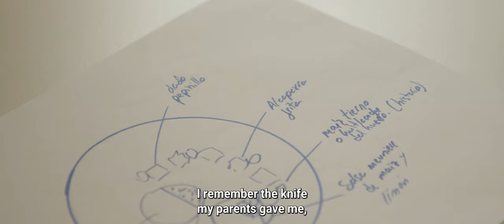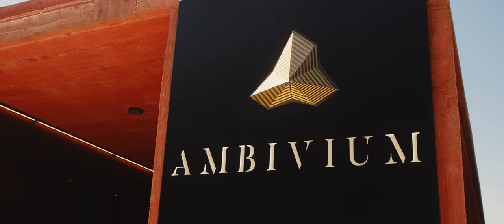CHEF BALFEGÓ 2021 | Cristóbal Muñoz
¡Nuevo capítulo del finalista del concurso internacional ChefBalfegó21 Cristobal Muñoz!

Tras cinco años formándose en Le Cordon Blue y su paso por destacadas cocinas como el prestigioso Eleven Madison Park del reconocido chef Daniel Humm, se le presenta un nuevo y ambicioso proyecto en el restaurante Ambivium.

Se trata de un restaurante inmerso entre viñedos, en el que el vino es la columna vertebral de la que parte toda la oferta gastronómica que Cristóbal comanda con coordinación y detalle. Se trata de un baile con el cliente que mezcla sensaciones líquidas y sólidas repartidas entre sus relatos. Una experiencia que, tras tres años y medio de trabajo y dedicación, les ha llevado a conseguir una merecida estrella Michelin.

Cristobal volverá a verse las caras con Martin Berasategui tras haber ganado el premio “Promesas de la alta cocina”, concurso en el que también fue jurado; algo que le encanta y le motiva.

A new chapter about a finalist in the ChefBalfegó21 international competition Cristobal Muñoz!

After five years training at Le Cordon Blue and his time in prominent kitchens such as the prestigious Eleven Madison Park of renowned chef Daniel Humm, he is involved in a new and ambitious project in Abivium restaurant.

This is a restaurant surrounded by vineyards, in which wine is the mainstay from which all the gastronomic proposals that Cristóbal guides with coordination and detail. It is a dance with clients that intertwines liquid and solid sensations interleaved between his stories. An experience that, after three and a half years of work and dedication, has led him to be awarded a well-deserved Michelin star.

Cristóbal will meet again with Martin Berasategui after having won the "Haute cuisine future promise" award, a competition in which he was also a judge; something that he loves and motivates him tremendously.